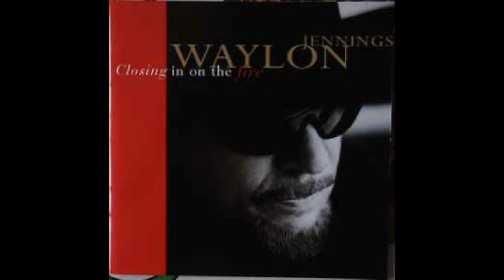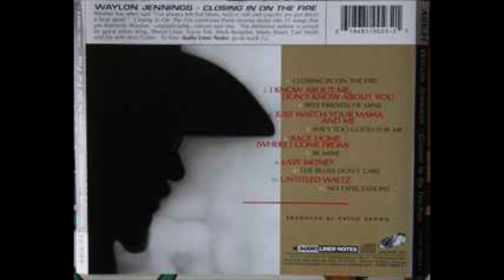Waylon Jennings "Be Mine"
Waylon Jennings "Be Mine" from the 1998 album "Closing In On The Fire"
Lead Guitar – Mark Knopfler
Written-By – Kimmie Rhodes
Sam Bacco - percussion
Richard Bennett - acoustic guitar, electric guitar
Pat Buchanan - electric guitar
Larry Byrom - acoustic guitar, electric guitar
Jessi Colter - vocals
Sheryl Crow - vocals
Michael Henderson - acoustic guitar, electric guitar, mandolin, harmonica
Jack Holder - electric guitar
Mark Knopfler - electric guitar
Bill Livsey - electric guitar, harmonium, accordion, Wurlitzer piano, Clavinet, Hammond B-3 organ
Greg Morrow - drums
Michael Rhodes - bass
Carter Robinson - vocals
Hargus "Pig" Robbins - piano
Matt Rollings - piano
Randy Scruggs - acoustic guitar
Sting - bass
Harry Stinson - percussion
Marty Stuart - electric guitar, mandolin
George Tidwell - trumpet
Travis Tritt - vocals
Robby Turner - steel guitar, resonator guitar
Steve Turner - drums
Waylon Jennings - vocals